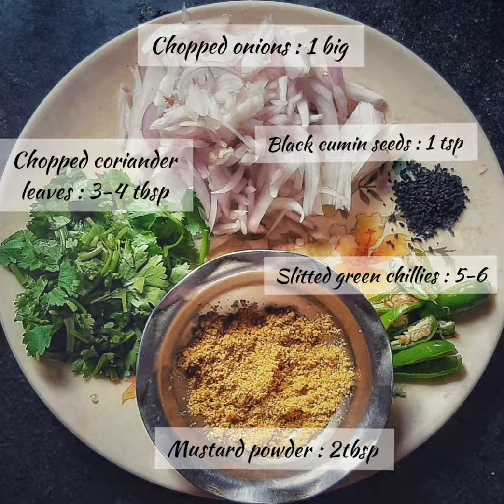Pata Chhara Bok Machher Paturi || Bok Machh Stir Fry || Bok Machh Recipe || Garfish/Kaikya Recipe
*Cooking. PASS* presents Bengali fish recipe - Pata Chhara Bok Machher Paturi or Garfish Recipe. Bok Machh or Garfish or Kaikya Fish is a sea fish.
Do try this at home and let us know how you enjoy it!